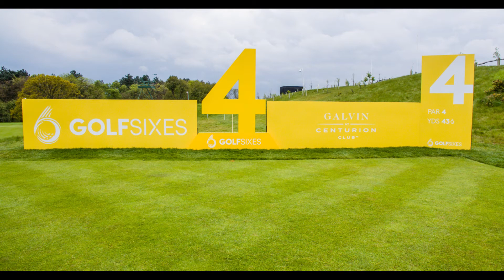Golf Sixes Hole 4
The 2017 Golf Sixes 6 hole European Tour tournament at the Centurion Club.  A hole by hole drone fly through of each hole and the playoff hole if there is a tie at the end of the six holes.

A new unique golf tournament with 16 teams from 16 countries playing in a knockout match format over two days for €1 million Euro prize fund.

An Aerial Drone Video of the each of the six Golf Sixes European Tour holes at the Centurion Club.

Here is the next YouTube video for the Golf Sixes

Drone Aerial filming and photography using unmanned aerial vehicles (UAV’s) can now really show the sports, leisure, travel and tourism industries from an exciting and affordable viewpoint, previously only available from expensive helicopter or manned aircraft shoots.

Our drones will fly from ground level up to 400 feet at up to speeds of 35 mph for up to 24 minutes on one battery, so the aerial footage we are able to record over land, sea, beaches, coastline, rivers, beautiful countryside, property and urban areas is stunning.

Difficult terrain, remote landscapes, trees and water are not an obstacle for our quadcopter drones (UAV’s).  Drone Photography Services can fly over most sites to capture ultra-HD 4K video and 12 megapixel images.

Drone Aerial videos and images can be used to market golf courses, hotels, tourist attractions, stately homes and sporting venues.

The commercial use of drones and aerial filming is expanding at a huge rate.  As drone and camera technology advances we are only restricted by your imagination.   We can cover sports events, shows, fetes, and weddings all from a new aerial perspective.

Now in 2017 video content is a key component of any digital marketing strategy. A  short one – two minute video gives the viewer an understanding of your business and an awareness of your products and services.  It is vital to grab the attention of views in the first 5-10 seconds of any video with stunning visual images.

All of our aerial video and still image footage is captured in real time on the ground on our handheld drone remote controller so we can see exactly what we are filming.

Drone Photographic Services employ our own in-house editors using professional Adobe photo and video editing software. We can adjust our aerial images and video footage to incorporate your corporate image or design to deliver film ready for publication.  We can advise, install and run any video or images on your website,

We can also shoot raw footage for a third-party production team or PR & Advertising agency for inclusion in a coordinated marketing, media or film production.

So elevate your hotel, venue or sports marketing by showing your business from the best eagle’s eye view – the air.

Please note: For events of over 1,000 people we may need to obtain CAA approval.